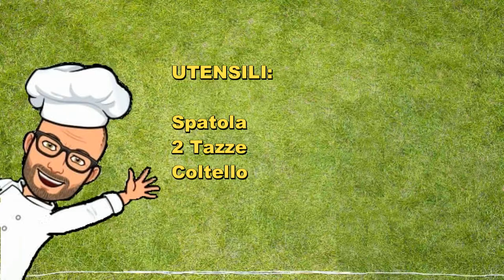Frullato banana e zenzero di Pic con Bimby Tm6 Tm5 Tm31 Tm21 Thermomix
Prepara in pochi minuti un frullato di banana con aggiunta di polvere di zenzero. Una bavanda piacevole da gustare.
Ricetta di Pic per Bimby tm6 tm5 tm31 tm21 Thermomix.